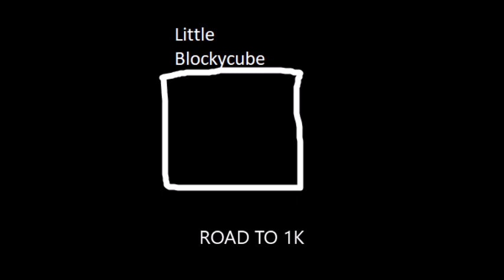ROAD TO 1K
AND LIKE THIS VID.